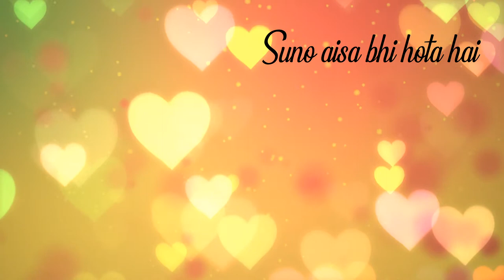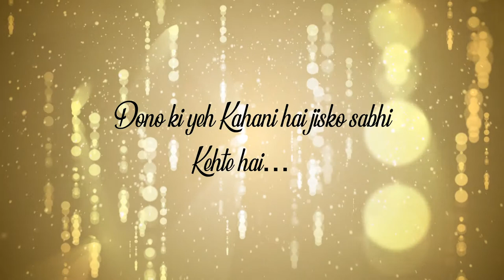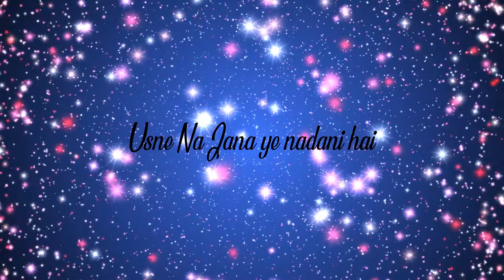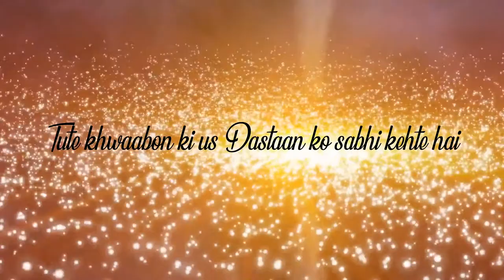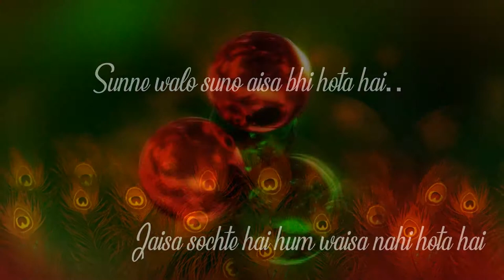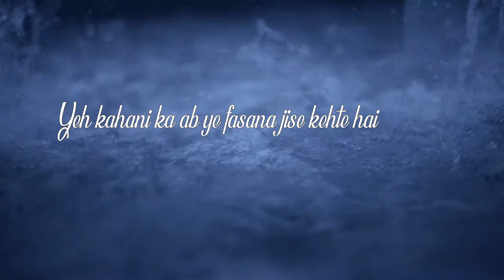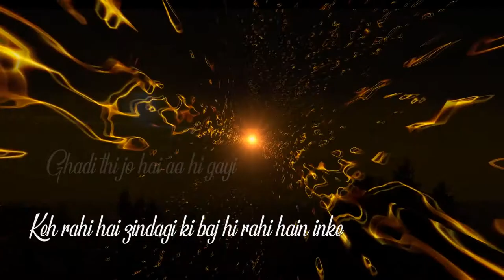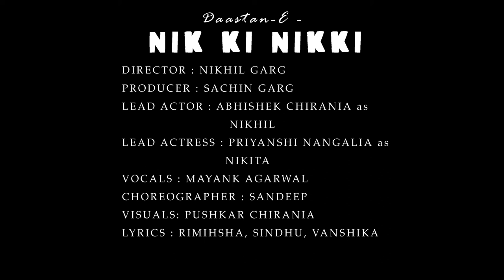Customised Video Background for Dance stage performance of Bride and Groom